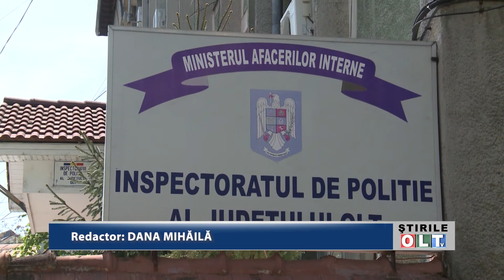SI A UCIS BEBELUSUL IN BATAIE 0806